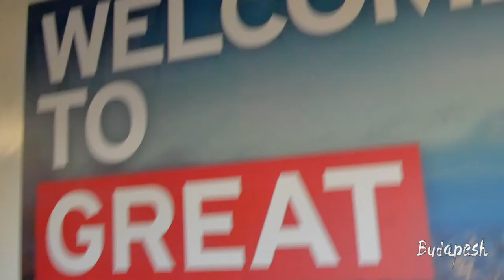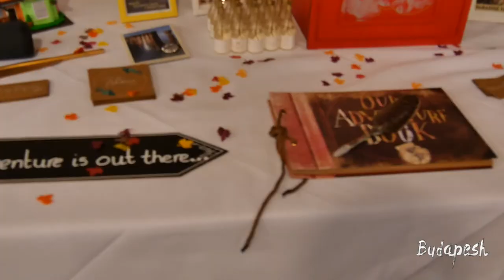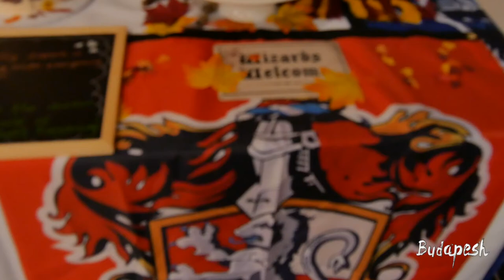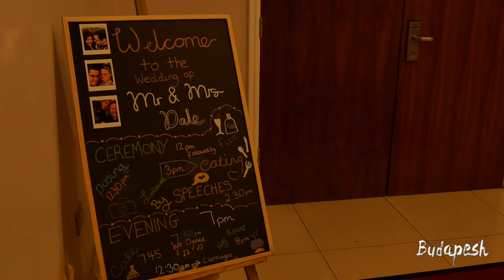The Most Boring Place In The World Still Rocks a Wedding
The miracle of the land of UK saw The Queen and I on a 'romantic' get away from the evils of Budapest to celebrate a wedding of her two old uni buds.

I pretend to be a guy called Steve who has a cockney accent but swears he has never been to England before.